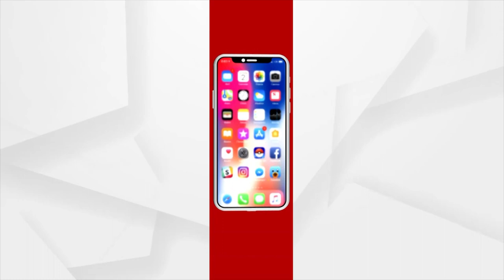ଅସୁସ୍ଥ ସାଧାରଣ ନାଗରିକଙ୍କୁ ଉଦ୍ଧାର କଲା ଭାରତୀୟ ସେନା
ଜାମ୍ମୁ କାଶ୍ମୀରର ଟାଙ୍ଗଧାର ଅଞ୍ଚଳର ତିନିଜଣ ଗୁରୁତର ଅସୁସ୍ଥ ସାଧାରଣ ନାଗରିକଙ୍କ ସହ ଜଣେ ବିଏସ୍ଏଫ୍ କର୍ମଚାରୀଙ୍କୁ ଉଦ୍ଧାର କଲେ ଭାରତୀୟ ସେନା  ।